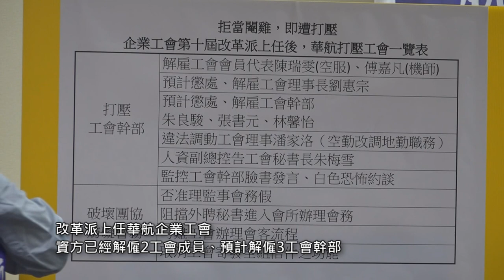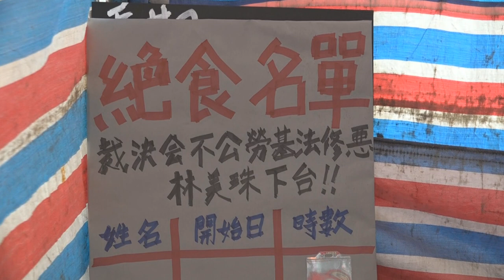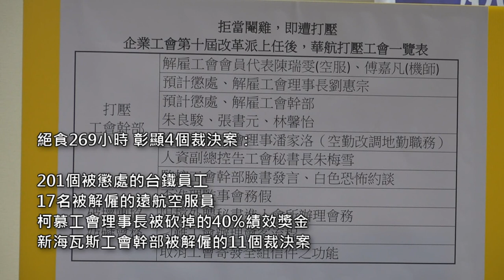2017.11.20 絕食11天抗議《勞基法》修惡 勞團：裁決會不公、勞資協商是假的